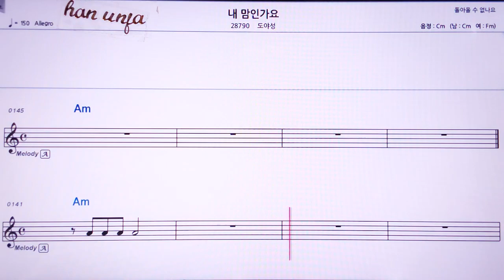💖 내 맘 인가요/도야성 👍MR,노래방, 악보, 코드,Karaoke With Sheet Music